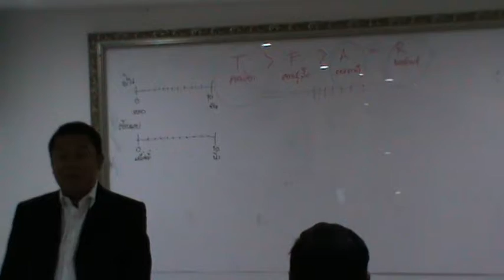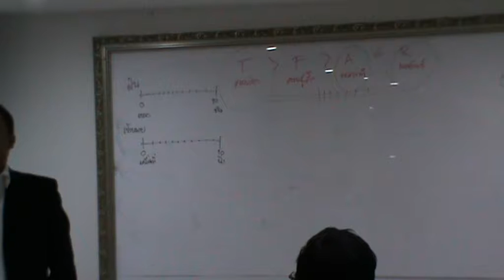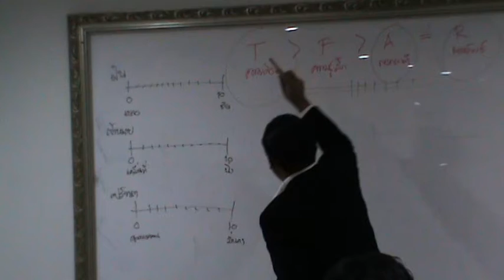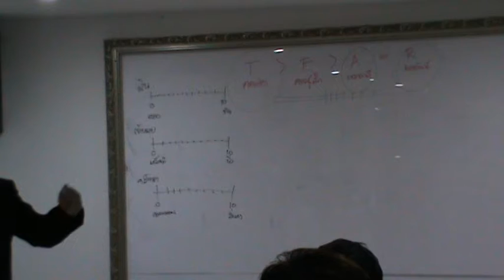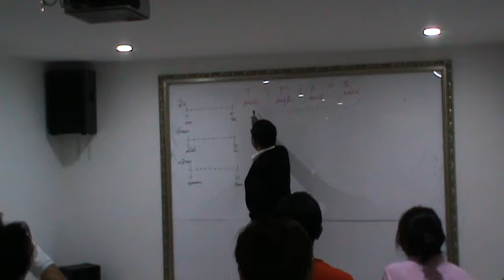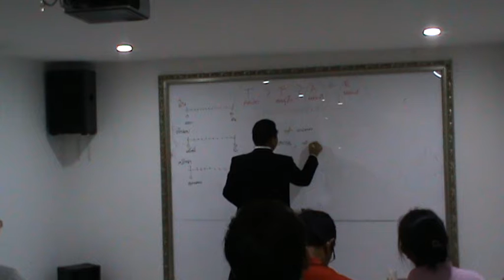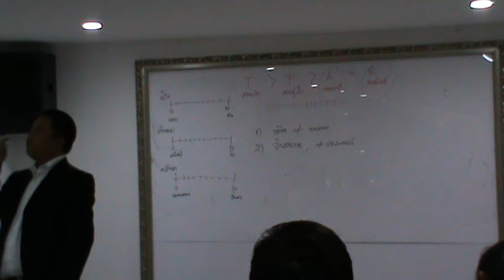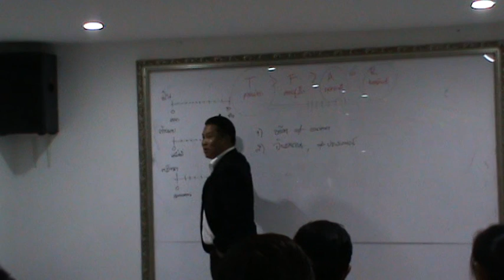ฝันและเป้าหมาย(2) อ.สุริยา